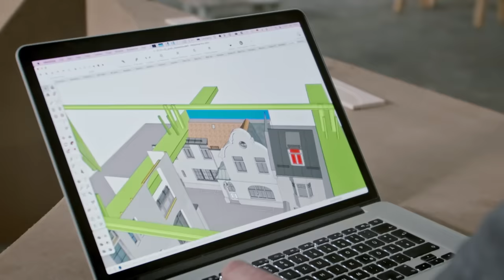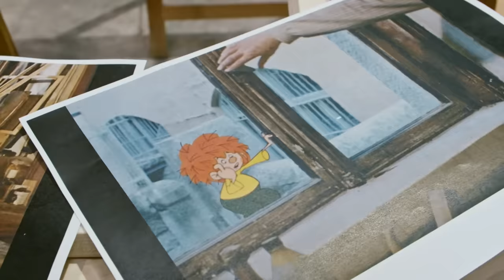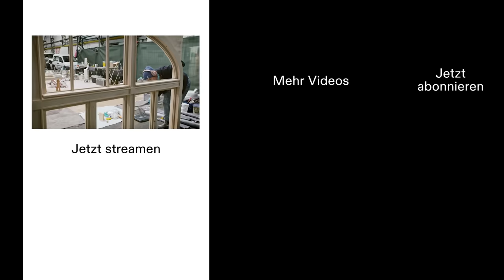Neu aufgebaut: Die Werkstatt von Meister Eder | "Neue Geschichten vom Pumuckl" ab 25.12. bei RTL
In der Doku zur Serie "Neue Geschichten vom Pumuckl" erzählen die Macher, wie sie den alten Schauplatz um die Werkstatt von Meister Eder möglichst originalgetreu wieder aufgebaut haben. Die 13 neuen Folgen gibt es am 25. und 26. Dezember bei RTL. Die Serie und die Doku könnt ihr auch auf RTL+ streamen sowie

Mit KI-Tonspur! Mehr als 30 Jahre lang waren Hobelbank und Bandsäge eingemottet, als Florian Eder, der Neffe von Meister Eder, die alte Schreinerwerkstatt betritt. Gleich am ersten Tag wiederholt sich die Geschichte: Pumuckl wird sichtbar. Die 13 neuen Folgen für Groß und Klein könnt ihr am 25.12. ab 15:45 Uhr und am 26.12. ab 15:15 Uhr bei RTL schauen. Frohe Weihnachten mit "Neue Geschichten vom Pumuckl".

Habt ihr noch mehr Bock auf Kids-Content, dann holt euch jetzt RTL+ Premium, Max oder Family